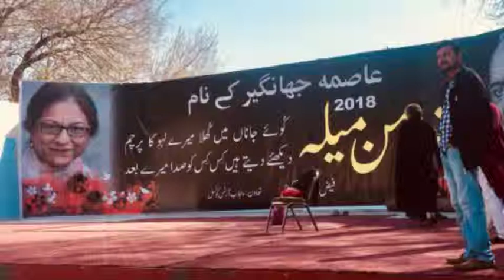Farooq Tariq at Faiz Peace Festival 2018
Faiz Aman Mela